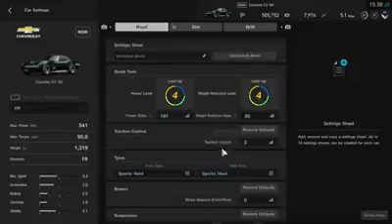Gaming(38)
PS4 gameplay